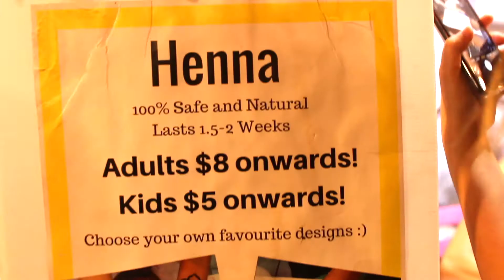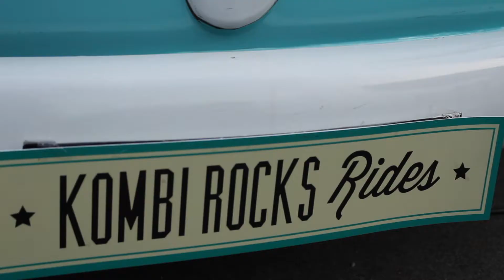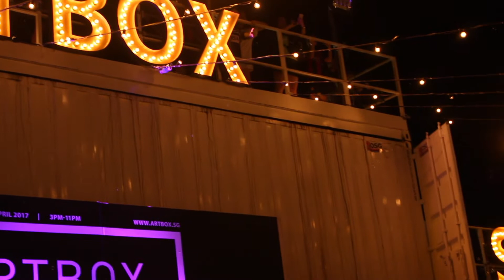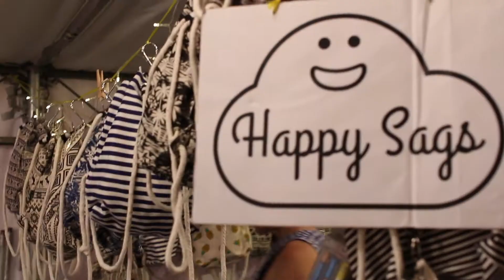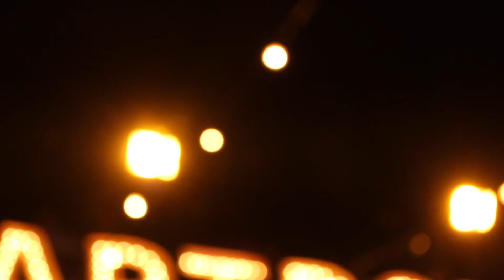Artbox Singapore Journey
Artbox Singapore was held from 14 to 16 April 2017 and 21 to 23 April 2017. I manage to attend on the last day.

It was hot and crowded. Manage to get some footage hence enjoy the journey if u missed the event.